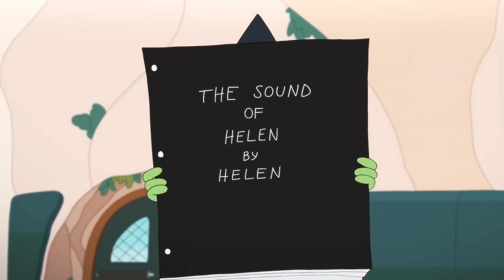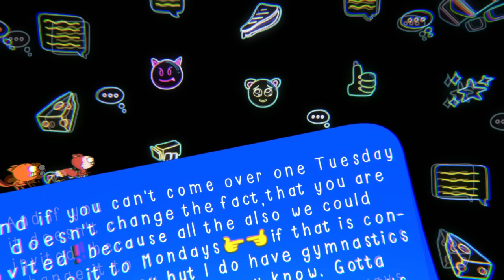Kiff Season 1 | Halfway Highlights | Compilation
Let's get Kiffy! It's Halfway There Day for the first Season of Kiff! Watch the best moments from the first half of season one of Kiff!

04:08 Kids With a Calling Song
11:30 We're in High School Now Song
14:53 Bort Grigs Carpet Emporium Song
17:56 Don't Get Better Than This Song
21:12 Tabletown Song
26:10 Tabletown Dance-Off Song
29:15 They Really Like You Song
39:29 Chunky Text Song
42:25 At The Mall Song

"Kiff" is a nutty animated buddy-comedy about an optimistic squirrel Kiff and her chill bunny bestie Barry. From creators and executive producers Lucy Heavens and Nic Smal, the series follows Kiff and Barry as they navigate school, relationships and their often-eccentric community in Table Town, a world where animals and magical oddballs tackle day-to-day life together. Inspired by the people and places Heavens and Smal experienced when they were growing up in Cape Town, South Africa, each half-hour episode, comprised of two 11-minute stories, includes a new original song.